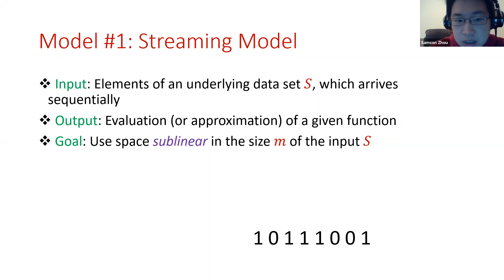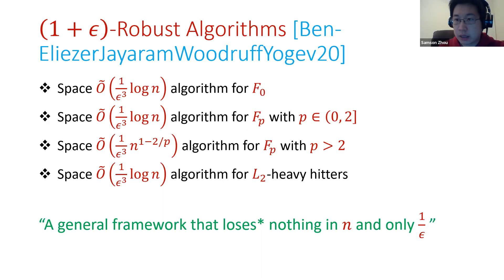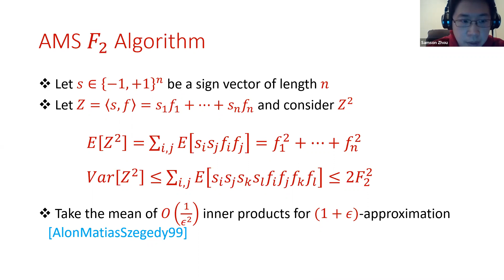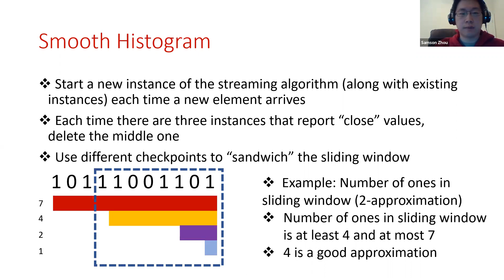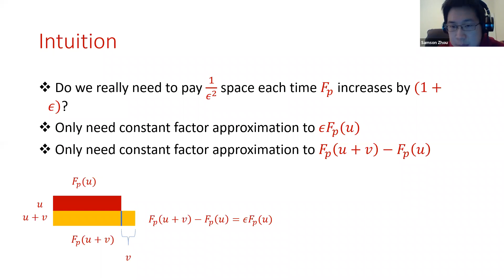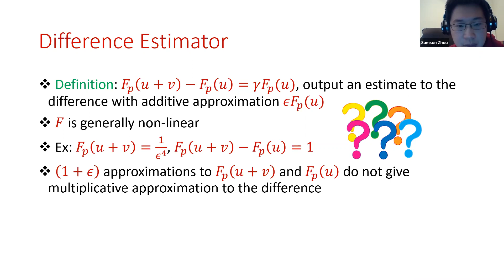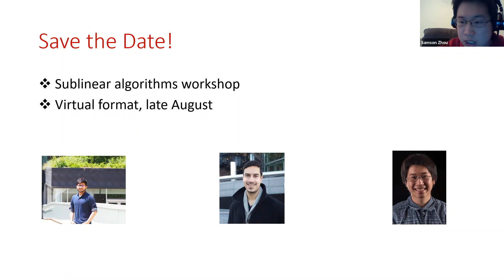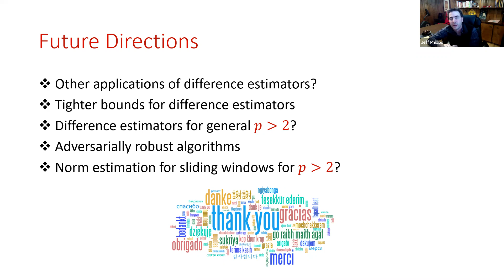Tight Bounds for Adversarially Robust Streams and Sliding Windows ( Samson Zhou (CMU))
Abstract: We introduce difference estimators for data stream computation, which provide approximations to F(v)-F(u) for frequency vectors v,u and a given function F. We show how to use such estimators to carefully trade error for memory in an iterative manner. The function F is generally non-linear, and we give the first difference estimators for the frequency moments  F_p for p between 0 and 2, as well as for integers p greater than 2. Using these, we resolve a number of central open questions in adversarial robust streaming and sliding window models.

For both models, we obtain algorithms for norm estimation whose dependence on epsilon is 1/epsilon^2, which shows, up to logarithmic factors, that there is no overhead over the standard insertion-only data stream model for these problems.

BIO: Samson is a postdoctoral researcher at Carnegie Mellon University, hosted by David P. Woodruff. He received his PhD from Purdue, where he was advised by Greg Frederickson and Elena Grigorescu. He spent a year as a postdoctoral researcher at Indiana University, hosted by Grigory Yaroslavtsev. His research focuses on the theoretical foundations of data science, including sublinear algorithms with an emphasis on streaming algorithms, machine learning, and numerical linear algebra.